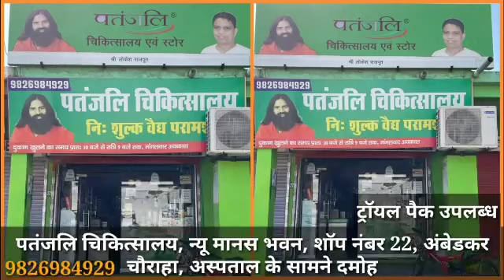कोरोना का हुआ दमोह में आज सबसे बड़ा धमाका टूटे सारे रिकॉर्ड,बड़ी संख्या में आये मरीज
आज 149 केस सामने आये

दमोह : 24 जनवरी 2022

आज 149 कोरोना के केस सामने आये हैं।

---000---

ताकि सबसे पहले खबर आपको मिले दमोह की हर ताज़ा खबर

दमोह-अपडेट